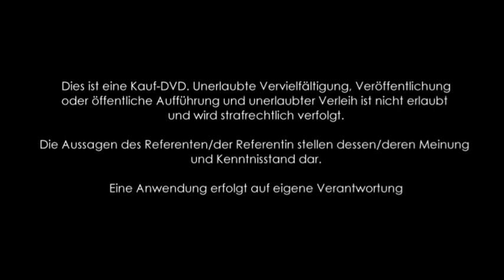1/3: Prof. Dr. med. Said Ahmed Gill: Wie antike Medizinsysteme die moderne Medizin ergänzt